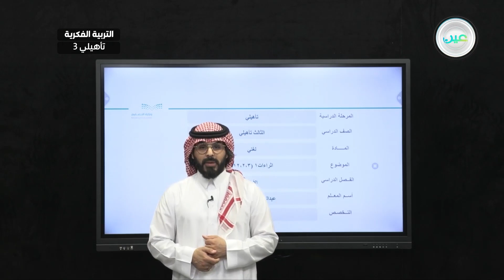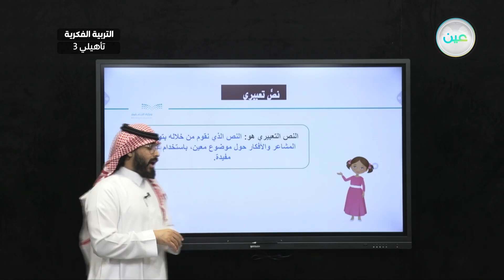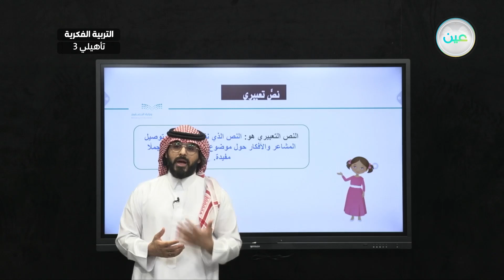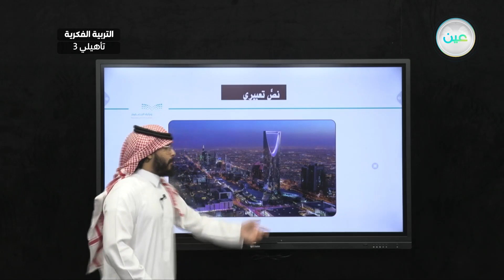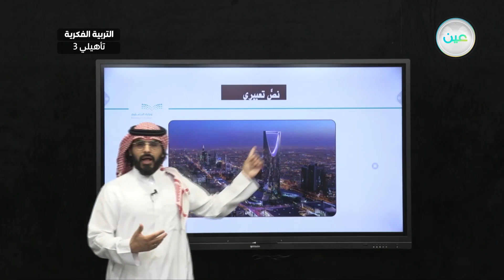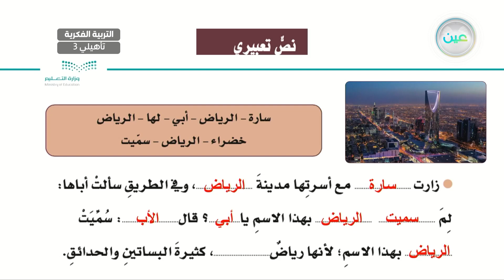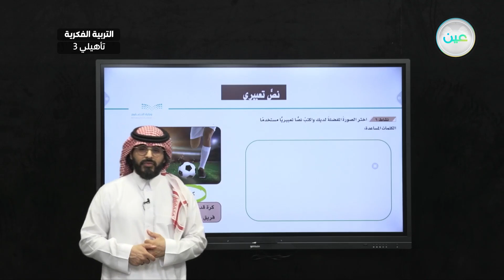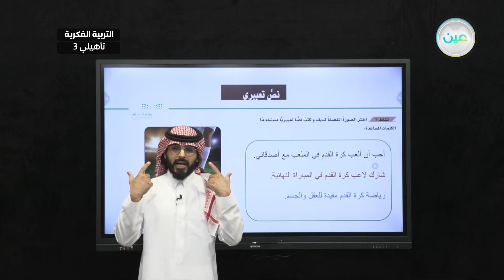اثراءات1 - لغتي - ثالث تأهيلي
الحصة 27 - الأثنين - الأسبوع الثالث عشر - ثالث تأهيلي